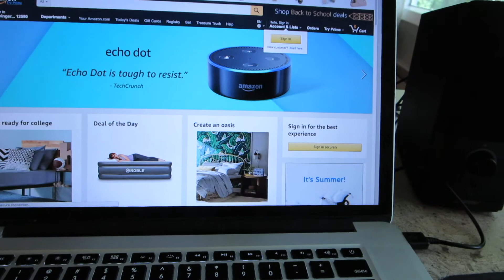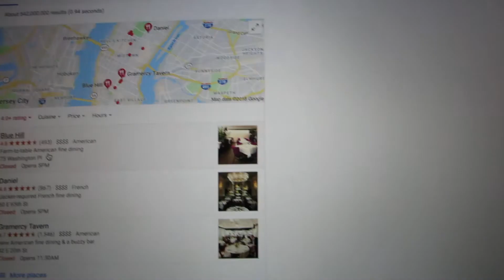Siri looks out Automatic Birthday Reminder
Automatic Birthday Reminder from Siri (Skit)